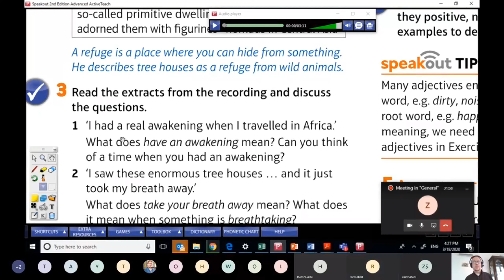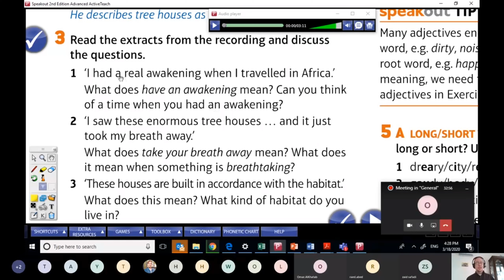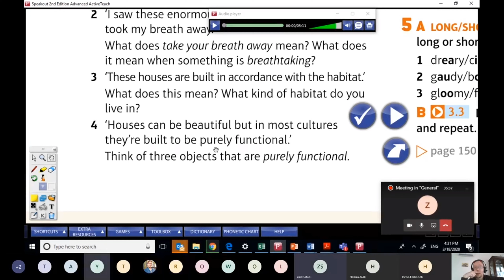التعلم عن بعد في جامعة الحسين التقنية I محاضرة اللغة الانجليزية مع الأستاذ مايكل بين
طلبة الحسين التقنية يتلقون محاضرة اللغة الانجليزية و يستمعون للشرح و يتفاعلون مع بعضهم  من خلال تقنية  التعلم عن  بعد